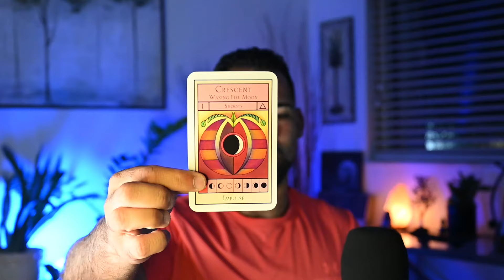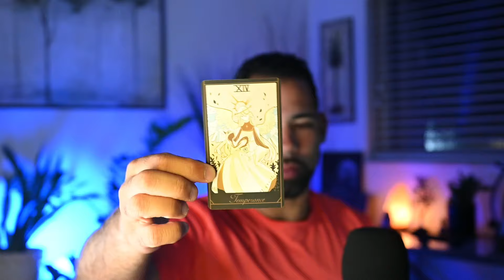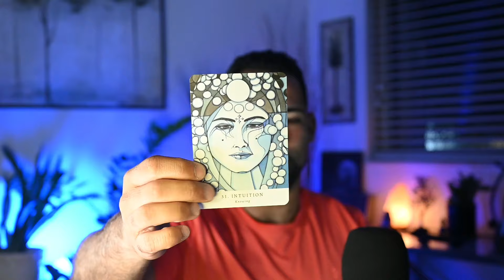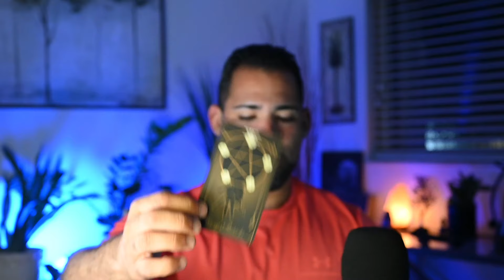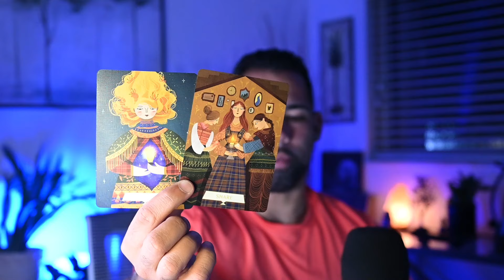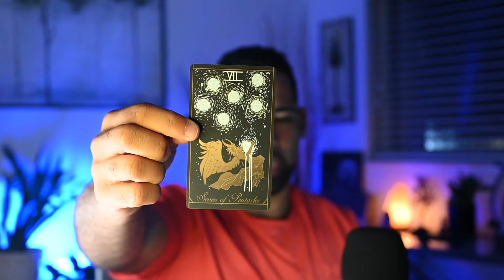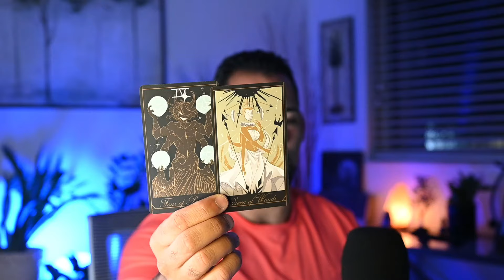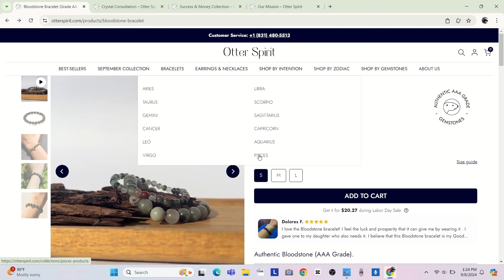White Moon Selena 🌙: Your Good Karma From Past Lives- Pick A Card Tarot- Collab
Welcome to Black Dragon Tarot 🐉

In this timeless pick a card tarot collaboration with @damselflies8639 , we take a look at your Black and White Moon. Damselflies will focus on your Black Moon Lilith (a link to her reading is above the timestamps). In my reading, I will look at your White Moon Selena revealing your good karma from past lives and how it is affecting this lifetime.

⏳TIME STAMPS:
Pile 1: 2:14
Pile 2: 17:15
Pile 3: 30:20